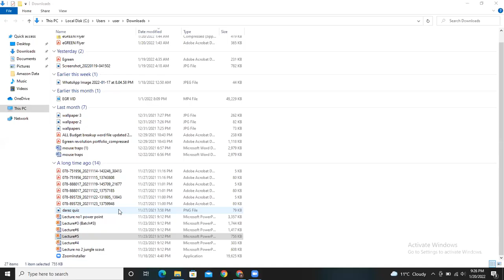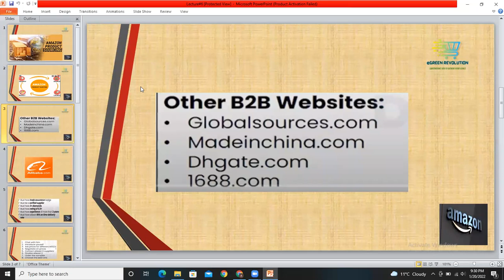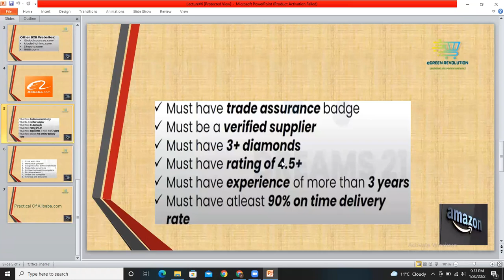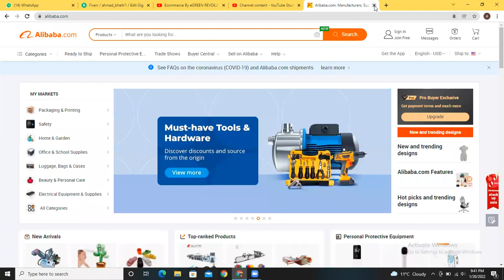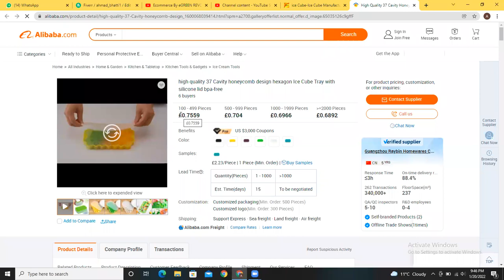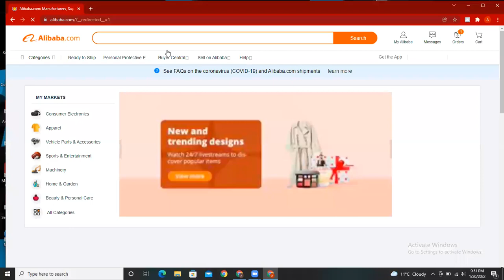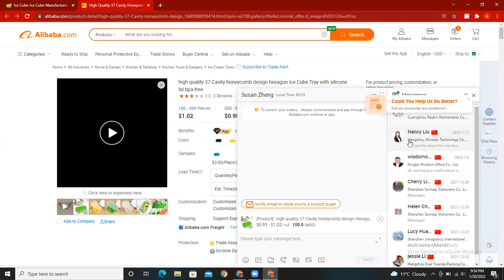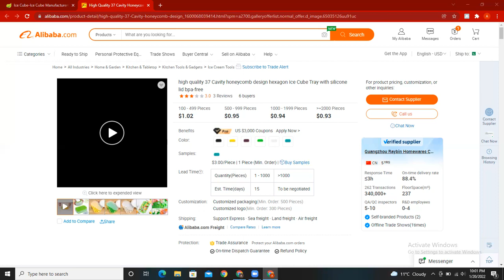special batch 3 how to source from alibaba.com